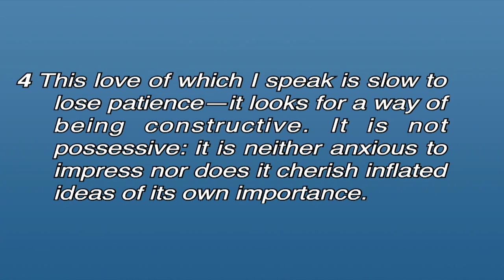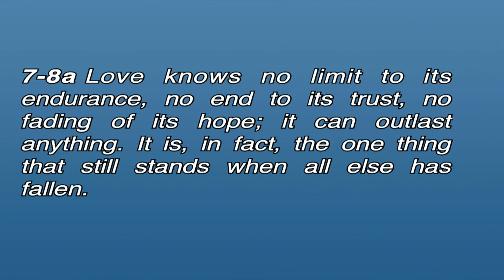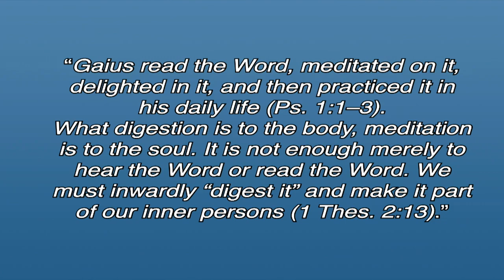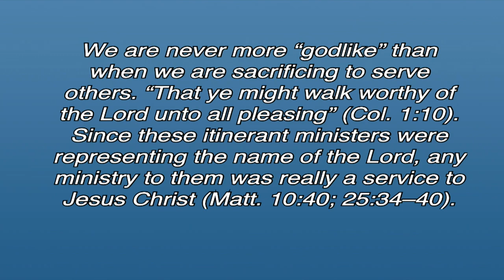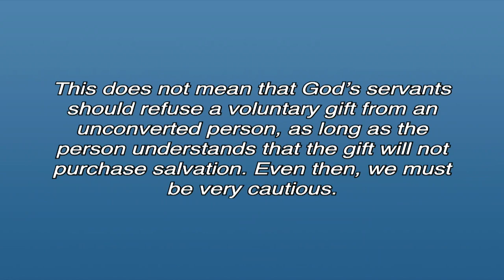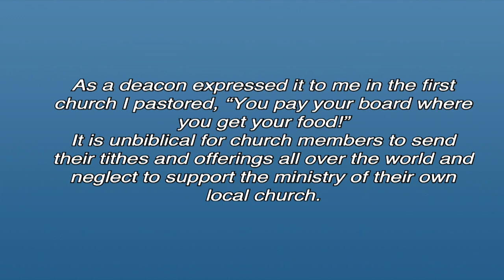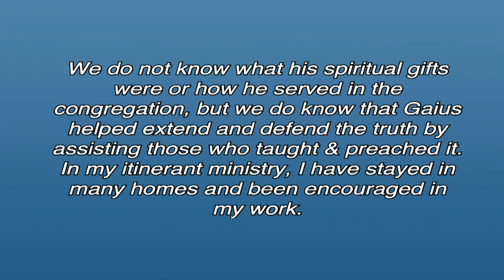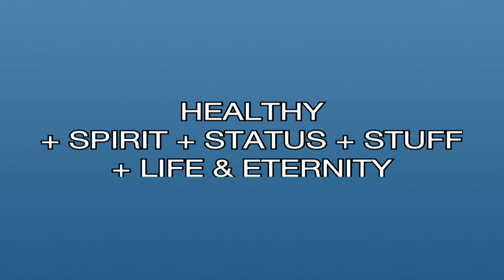11-15-20 with Pastor Neil Spencer